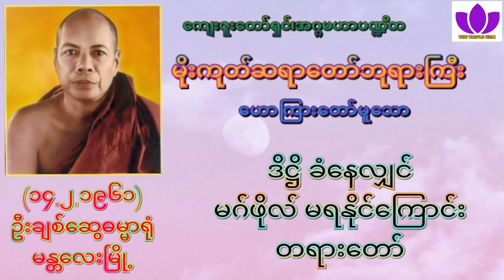🌼မိုးကုတ်ဆရာတော်ဘုရားကြီး🌼၏🌷ဒိဋ္ဌိ ခံနေလျှင် မဂ်ဖိုလ် မရနိုင်ကြောင်း တရားတော်🌷 Mogok Sayadaw 🙏🙏🙏